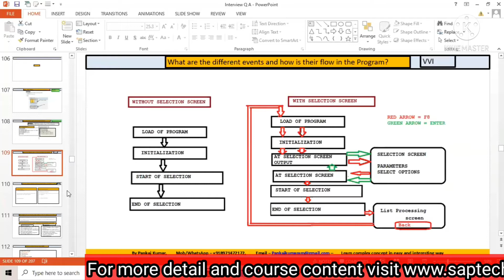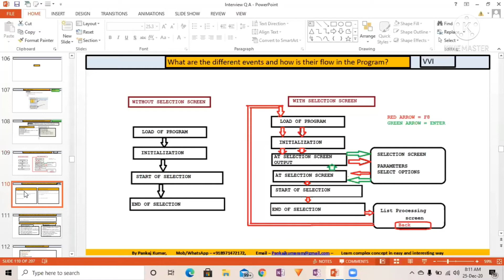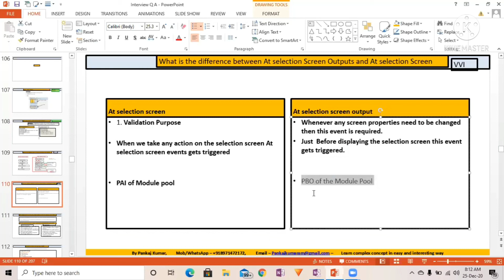Difference between At Selection Screen and At Selection Screen Output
All Important Playlist Link (Must watch at least once)